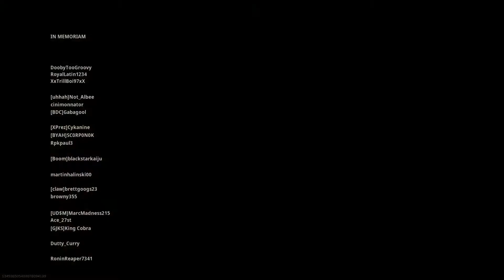Commando Wang sisters!